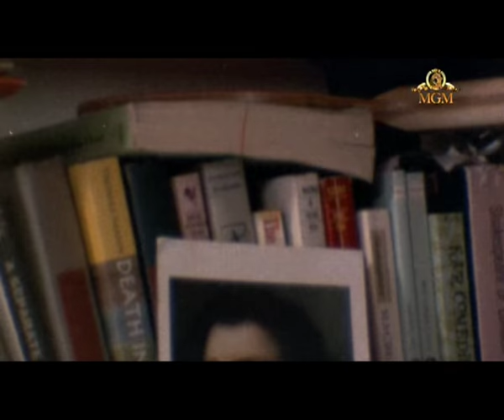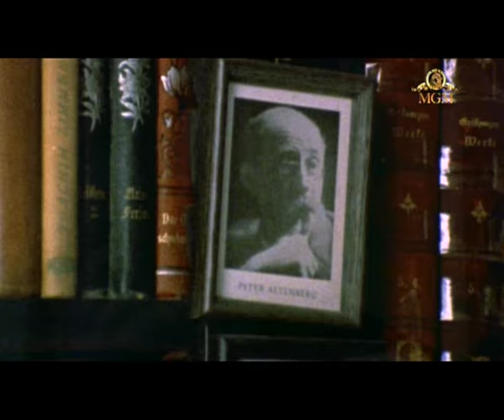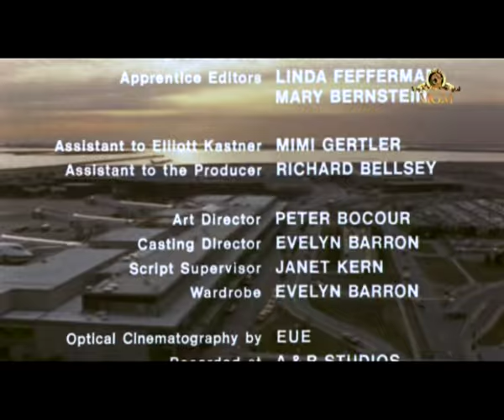Jeremy 1973 teljes film, szinkronizált, Molnár Sándor tanár úrnak tisztelettel!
Jeremy Jones olyan, mint bármelyik más New York-i kamasz: tanul, álmodozik, lányok után vágyakozik. Csak az különbözteti meg a többiektől, hogy neki a zene tölti ki az életét. De minden a feje tetejére áll, amikor a New York-i zeneművészeti szakiskolán, ahol csellózni tanul, megpillantja a balettpróbára készülő Susan Rollinst. Első látásra beleszeret a lányba, s megpróbál a közelébe jutni - tapasztaltabb barátja, Ralph tanácsait követve. Szívszerelme kezdetben korántsem lelkesedik érte, míg meg nem hallja csellózni...